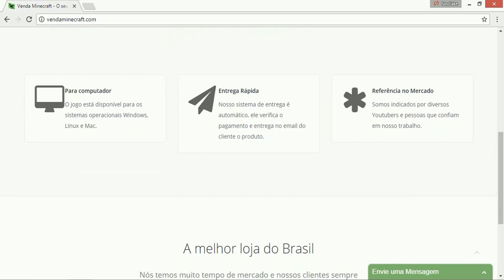TOP 3 TEXTURAS SEM LAG COM ESPADAS PEQUENAS E FINAS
Oi genteee, no vídeo de hoje vou estar mostrando 3 texturas sem nenhum lag e com espadas finas e muito bonitas, acompanha o vídeo e bora lá!

Thumbnail's: @FelipeDasQuebra